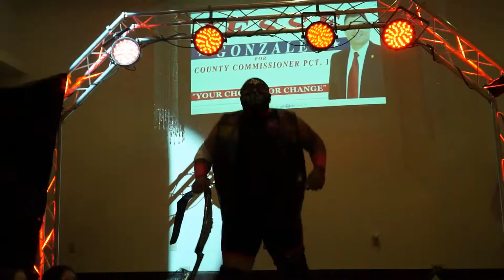Legacy 2017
A look at the history and surprise future of LWA "Legacy."